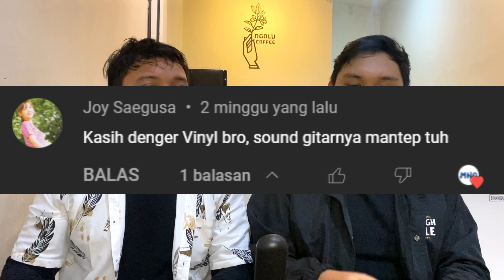INDONESIAN REACT TO King Gnu - Vinyl II BAHAYA PENGGUNAAN KANTONG PLASTIK (18++)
Hello guys!, thank you so much for keep watching our videos, we always doing our best to keep you guys entertained with our videos, so don't forget to like, comment, share, and subscribe to our channel.

NGOLU COFFEE
Bisa di pesan juga lewat Shopee, Gofood, Grabfood juga ya gaes, so.. langsung order !

Admin Wedang  Instagram : @hafzieaff